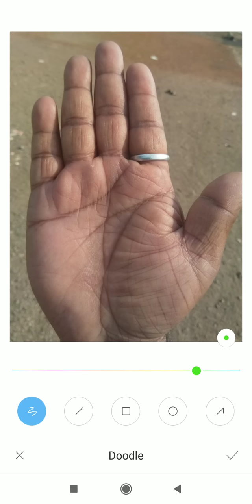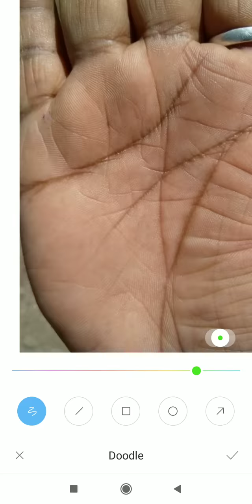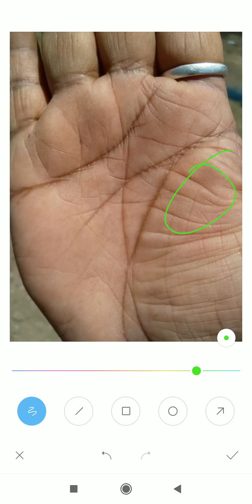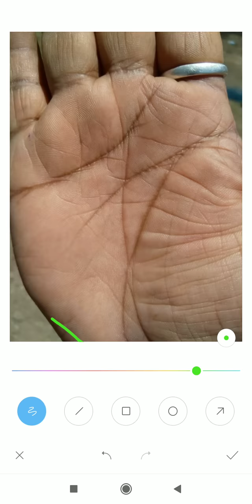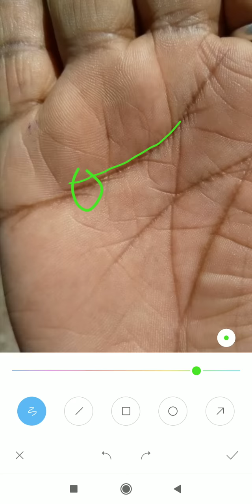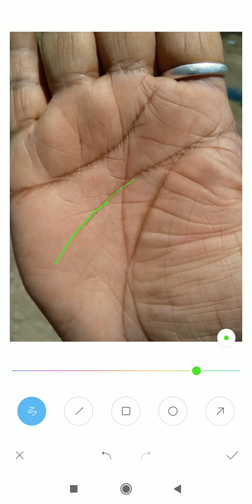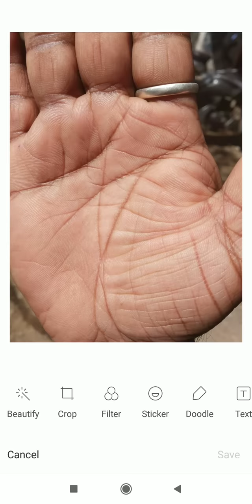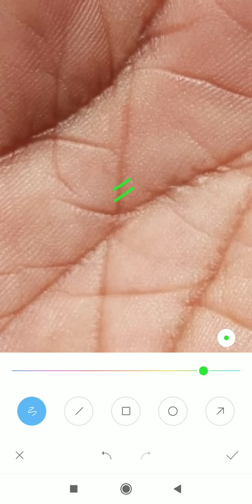बड़ा साम्राज्य बिज़नेस में खड़ा करने का सपना था पर बहोत कष्ट उठा रहा हूं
*4 to 5 days* of Waiting period for a video to upload.